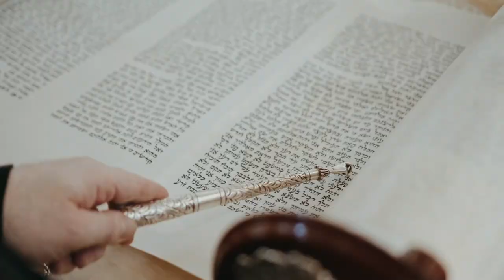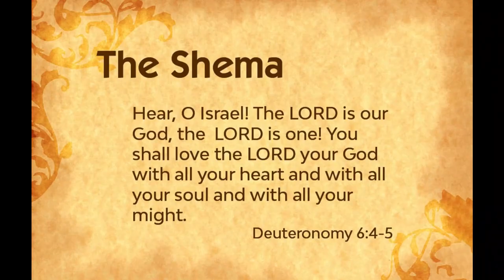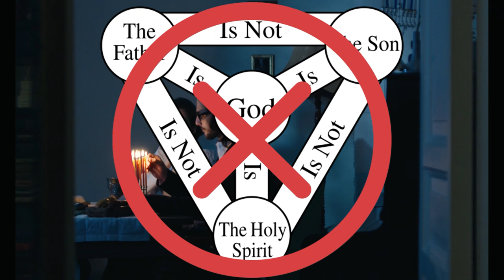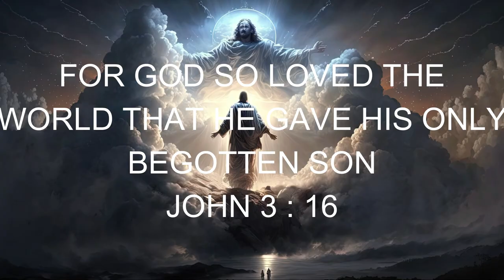ISRAEL MESSIAH | WHO IS THE MESSIAH ACCORDING TO JEWS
The Jewish perspective on Jesus as the Messiah is different from that of Christianity. The main reasons why Jews do not consider Jesus as their Messiah include the fulfilment of the Messianic Prophecy, monotheism, rejection and historical context. In this video I have explained all the details on why Jesus is not the Messiah for Jews and why they are still waiting.

Israel messiah, Israel's messiah, who is the Israel messiah